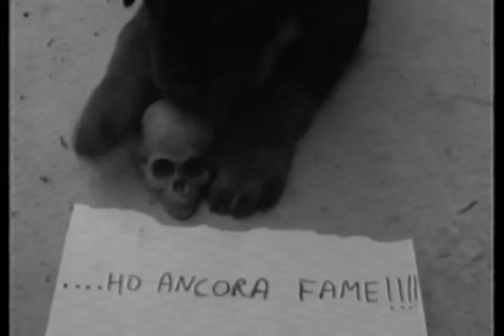rottweiller Leon cucciolo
Il mio fantastico rottweiller Leon